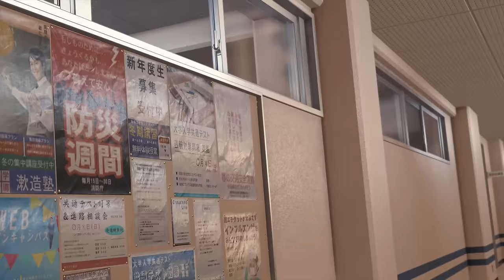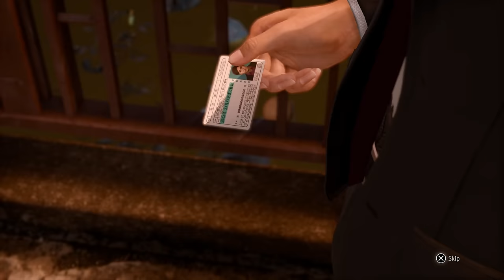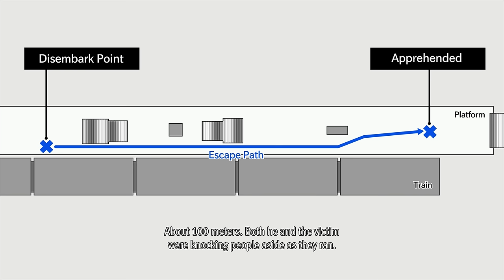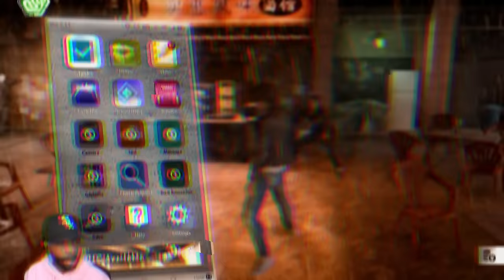HE DID THIS IN POLICE CUSTODY!? [LOST JUDGMENT PS5] [Part 5]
Lost Judgment Gameplay Walkthrough on the PC.

Video Chapters:
0:00 - Coming Up
0:12 - Chapter 4: Red Knife
26:22 - Gameplay Starts